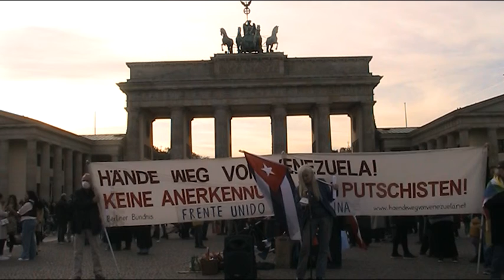Renate (Irlandgruppe Omega) 30. Oktober / Frente Unido América Latina Berlin